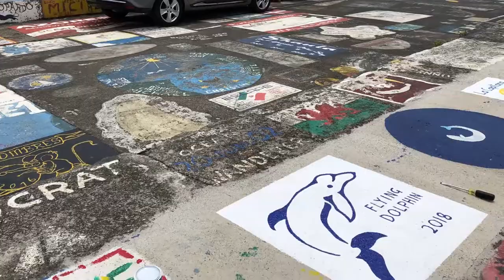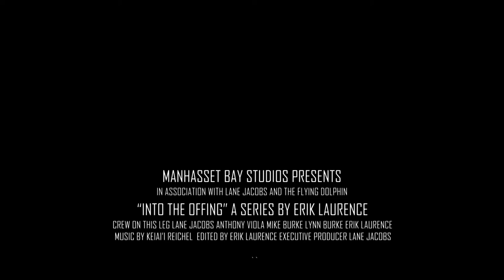Sailing the Atlantic - Into the Offing - Ep 1 NY to VA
Sailing vessel Flying Dolphin crosses the Atlantic Ocean. Episode 1 starts in Long Island, NY and takes us down the East River past Manhattan and on to Portsmouth, VA in order to meet up with the Atlantic Rally for Cruisers to Europe.